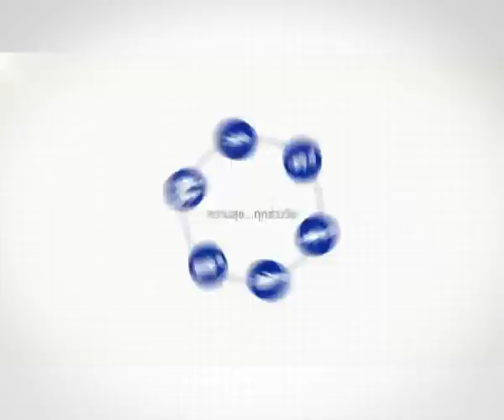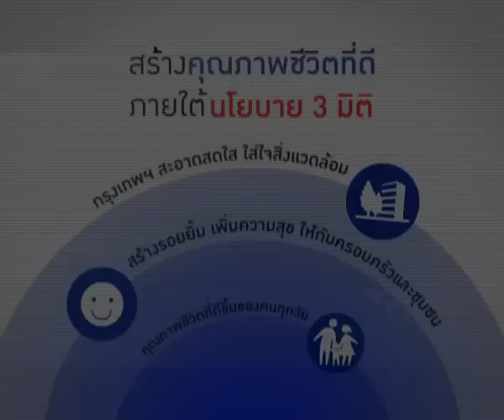สร้างคุณภาพชีวิตที่ดีเพื่อคน กทม ภายใต้นโยบาย 3 มิติ 20 ก พ 56